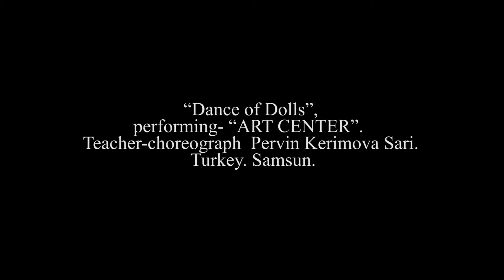III Тбилисский международный хореографический фестиваль-8(любители)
“Tbilisi III International Choreographic Festival for Children and Youth’’
named of Vakhtang Chabukiani